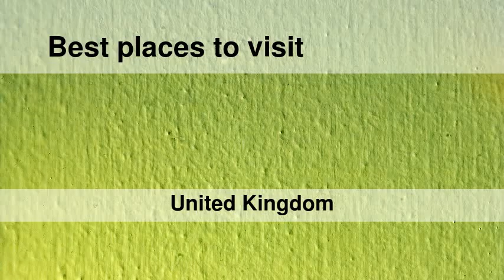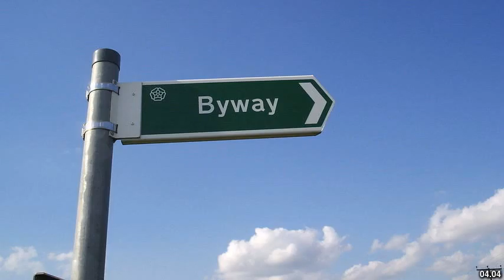Best places to visit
Best places to visit - Lowdham (United Kingdom) Best places to visit - Slideshows from all over the world - City trips, nature pictures, etc.